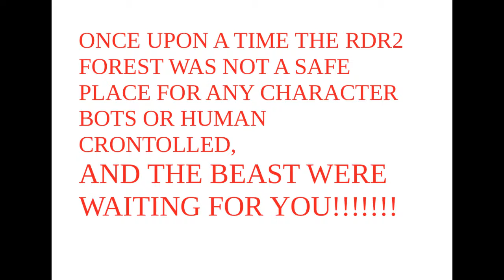EPIC FAIL COUGAR KILL BOTH RDR2 (RED DEAD REDEMPTION 2)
When everything appear to be under control , the cougar kill one character at the time the character weas reviving  the other characte hurt by de cougar.